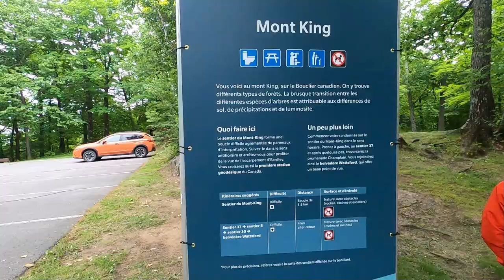June 16, 2024 Mount King weekend